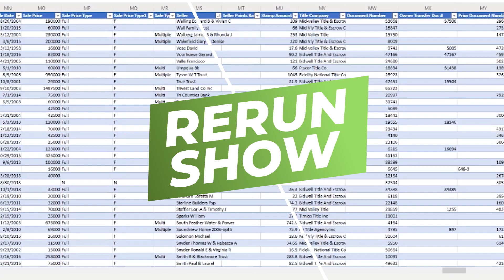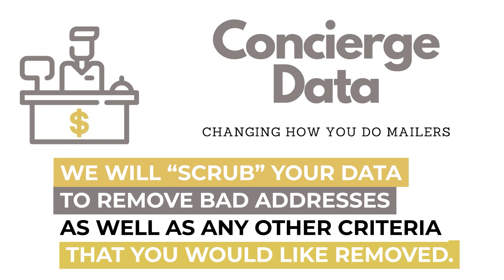Land Academy Membership vs Owning a Franchise (LA 1729) RERUN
Today’s topic, Land Academy membership versus owning a franchise. Land Academy provides its members with a huge amount of real estate instruction and has a group of like-kind people, mentors, and peers who have been seeing the ins and outs and we're all here to help each other out.

Just spend five minutes on landinvestors.com, or if you’re a member on discord, and you’re going to see how much all of us help each other.

0:00​​ - Intro
1:37​​ - Member Question From LandInvestors.com
16:00 - Land Academy Membership vs Owning a Franchise

🟢 ABOUT US 🟢

1. Identify a rural market where there is a lot of unwanted land.
2. Contact the owners of the property and purchase it for next to nothing.
3. Sell it on the internet for more than you paid.